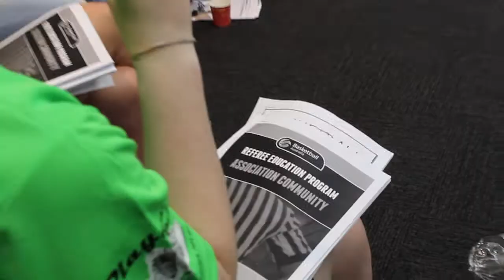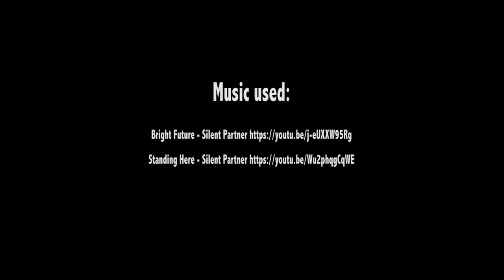HTV | 2017 REFEREE COURSE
HORNETS TV | Welcome to Hornets TV Episode #7 2017. From course to floor, it's a nerve-racking transition. Knowing and implementing the rules, managing the game and equipment is a big job and our next group of Hills Basketball officials are about to embark on their journey! PLEASE ensure you help them make it a great experience.

It takes years to develop the skills to become a successful referee, but as you can see the referee fraternity provides friendships and skills that help you in all aspects of life. Please remember if you see green, they're under eighteen!